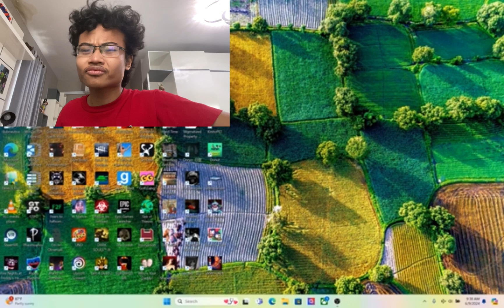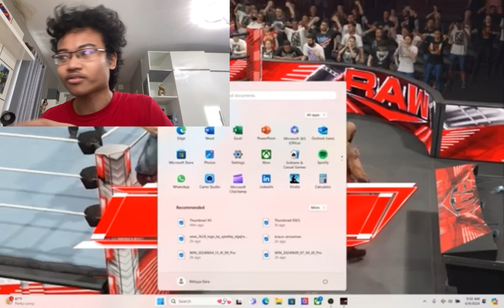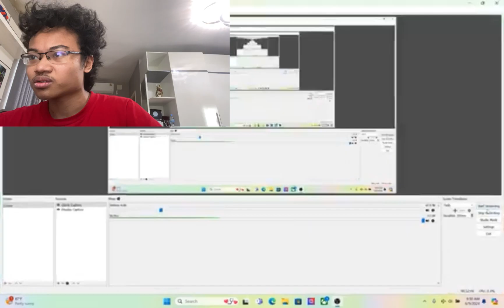DIS GAME ISSA DREAM COMEEE TRUEOOO HAHAHA | WWE 2K24 Road To John Cena Part 8